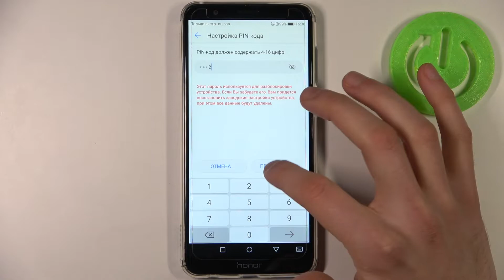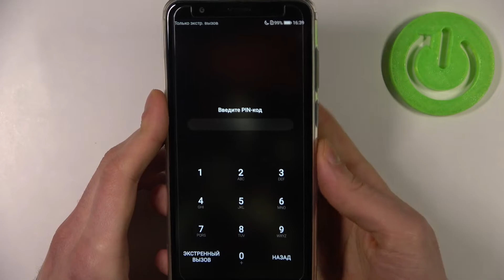Как добавить отпечаток пальца на HONOR 7X / Разблокировка отпечатком на HONOR 7X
Доброго времени суток,друзья. Если вы купили себе HONOR 7X и хотите добавить на него отпечаток пальца, то советуем этот видеоролик к просмотру. В нем мы расскажем обо всех вопросах,которые есть ниже на примере телефона HONOR 7X.

Как добавить отпечаток пальца на HONOR 7X? Как разблокировать телефон с помощью HONOR 7X? Как добавить несколько пальцев для разблокировки HONOR 7X? Где добавить отпечаток пальца на телефоне HONOR 7X? Как удалить отпечаток пальца с HONOR 7X? Как работает разблокировка по отпечатку пальца на HONOR 7X?